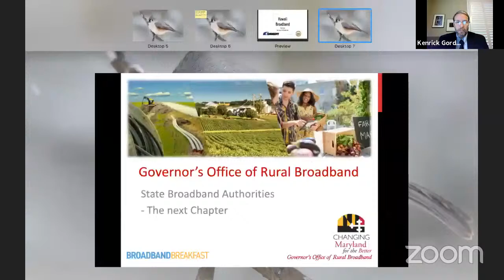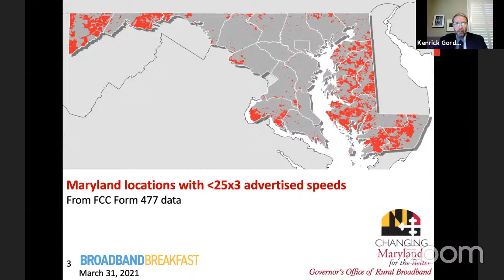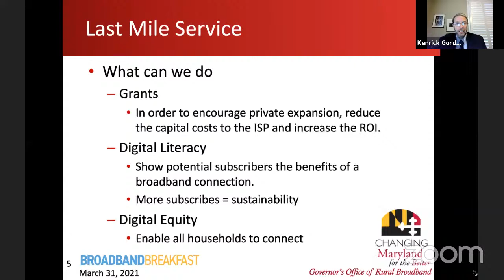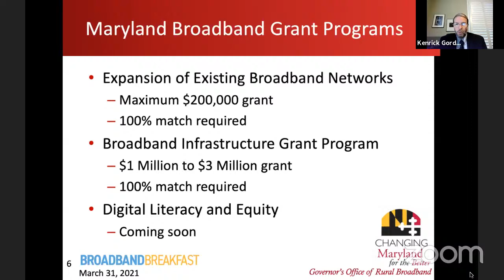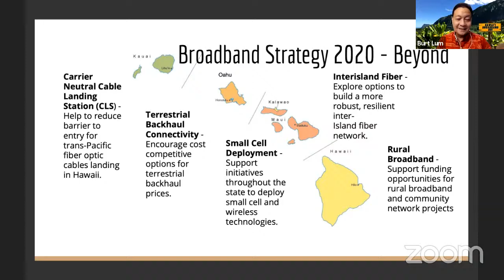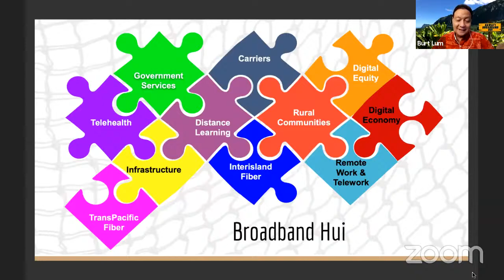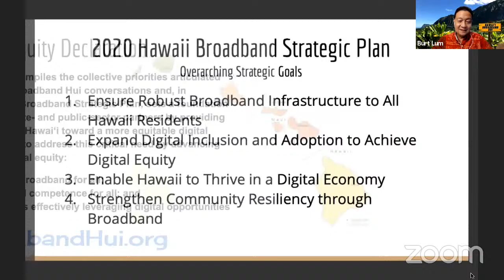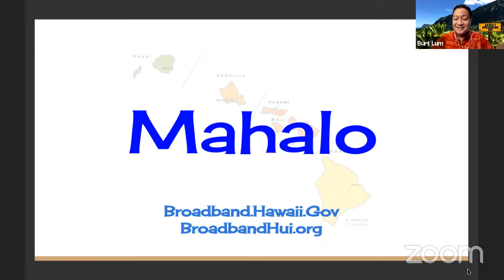March 31, 2021 — State Broadband Authorities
Wednesday, March 31, 2021, 12 Noon ET — “State Broadband Authorities“

Under the American Recovery and Reinvestment Act of 2009, the U.S. Department of Commerce created the State Broadband Initiative. The partnership between state government officials, the National Telecommunications and Information Administration, and the Federal Communications Commission included an important component for state officials in broadband mapping. But State Broadband Initiatives did much more: They coordinated infrastructure investments, facilitated training and grants for digital literacy and digital inclusion, and helped raise consumer awareness about broadband. What’s the next chapter for state broadband authorities?